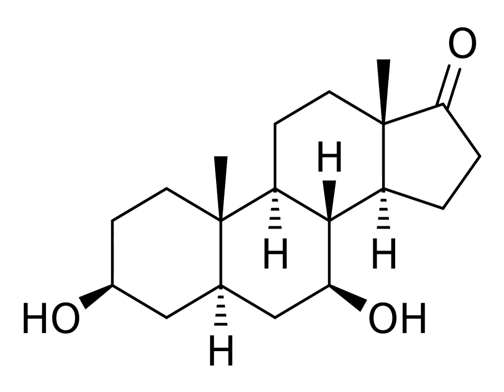7β-Hydroxyepiandrosterone | Wikipedia audio article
This is an audio version of the Wikipedia Article:
7β-Hydroxyepiandrosterone

SUMMARY
7β-Hydroxyepiandrosterone (7β-OH-EPIA), also known as 5α-androstan-3β,7β-diol-17-one, is an endogenous androgen, estrogen, and neurosteroid that is produced from dehydroepiandrosterone and epiandrosterone. It has neuroprotective effects and, along with 7α-hydroxyepiandrosterone, may mediate the neuroprotective effects of DHEA.